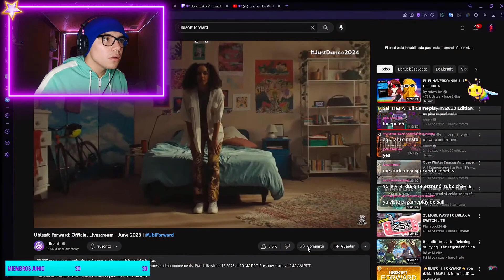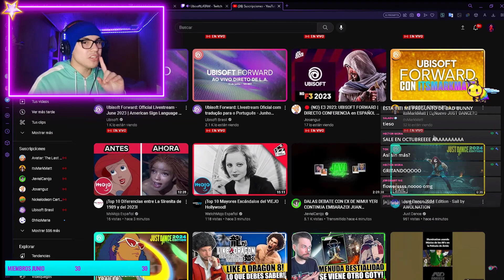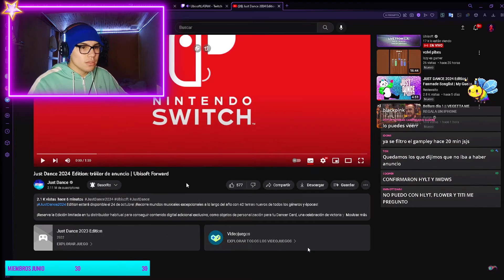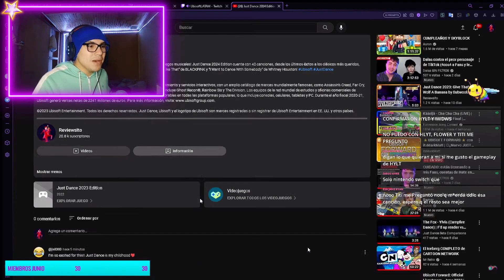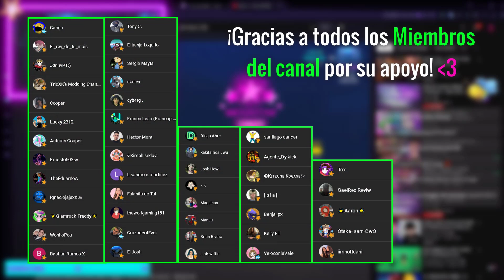ARGHH TENEMOS NUEVO JUEGO | Just Dance 2024 Edition | Video Reacción UBI FORWARD Y SAIL | #1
Just Dance 2024 viene en camino, y ya conocemos una de sus canciones completa. ¿Qué opinan de Sail? 👀

*MIS REDES*

Copyright